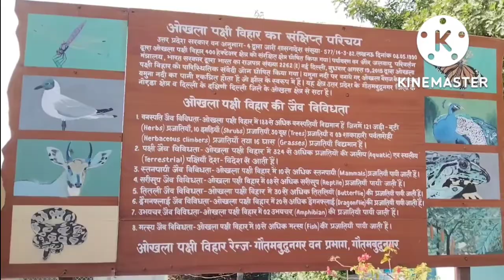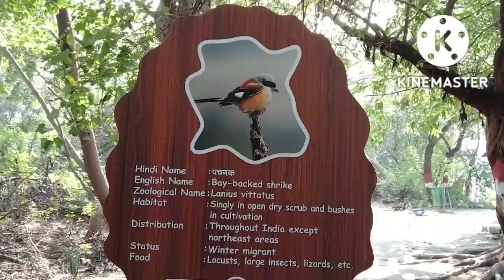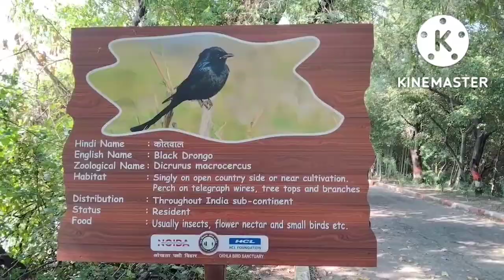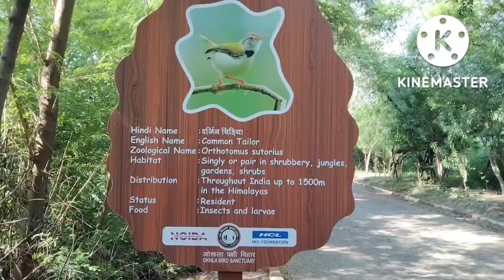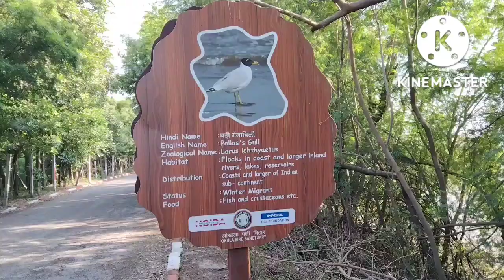Okhla Bird Sanctuary Noida Delhi !!! Best Place to Visit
best vlog entertaining video jarur dakhe
My First vlog
dhananjay Vlog
Dhananjay vlogs
okhla bird sanctuary noida delhi
okhla bird sanctuary
Video Ka Background Kaise Change karen
mera bhi video viral
dhananjay vlog
Dhananjay Vlogs
My Second Vlog
dhananjay vlogs
My second vlog 2022
my third vlog in public
my third vlog 2022
keep watching
hallo guys welcome back to the channel i hope aap log bahut ache honge aap ko travel se related vlog video issi tarah milti rhegi issi liye channel pr new hai to channel ko subscribe jarur kre